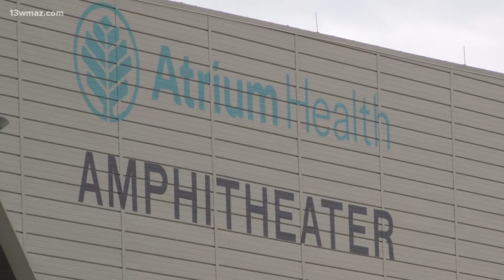After successful debut, Atrium Health Amphitheater staff looks to the next show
Mayor Lester Miller says his eyes are set even further down the line, with a new hotel and outdoor space near the venue.